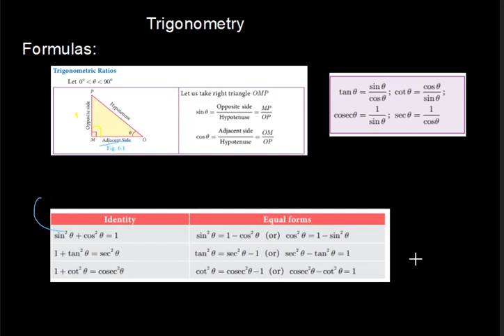Class 10 | Chapter-6 | Trigonometry | Example-6.1,6.2,6.3 | SLM Academy| Class 10 maths